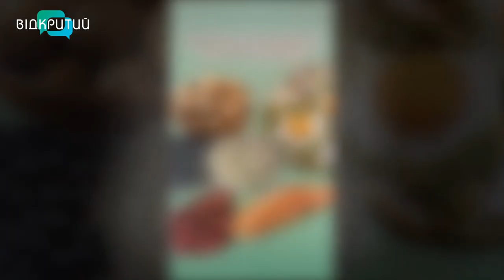Яку їжу дати дитині з собою у школу?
00:00 Привітання. Представлення гостя
1:01 Яким повинно бути здорове харчування дітей
4:15 Основні принципи перекусу (Смачний, корисний, збалансований, зручний, з мінімальним вмістом цукру)
5:57 Топ-5 продуктів для енергії, покращення пам'яті і функціонування головного мозку
8:47 Причина виникнення усіх хвороб - неправильне харчування дитини
10:09 Що покласти у ланч-бокс дитини?
12:05 Батьки є прикладом для дітей і у харчуванні теж
13:30 Не можна змушувати дитину їсти
14:00 80/20 корисне / не дуже корисне
14:43 Смачні шкідливі продукти
15:23 Солодкі газовані напої і пакетовані соки - табу
16:43 Правильне харчування від стресу
15:42 Піраміда харчування для дітей
18:25 Найкращі ліки лежать на ваших тарілочках
19:20 Які вітаміни потрібно додати до раціону дитини?_______________________________________________